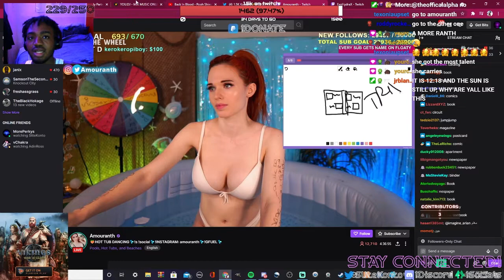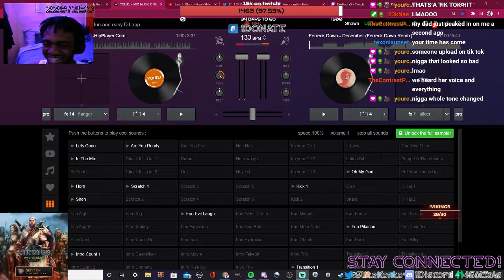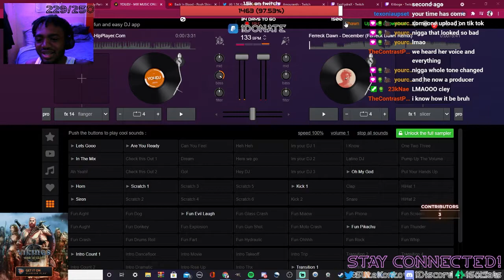Greatest save in Twitch History. Slite Almost Gets 4K’D - SliteKonto